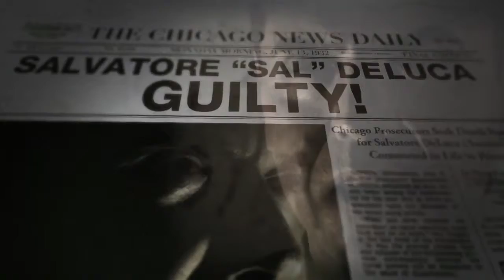Call of Duty: Black Ops 2: Mob of the Dead Trailer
Escape Alcatraz. As a mobster. While fending off zombies. Sound simple? Black Ops 2's Uprising DLC launches on Xbox LIVE on April 16.